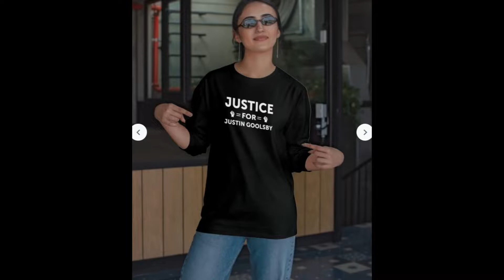Justice for Justin Goolsby T Shirt